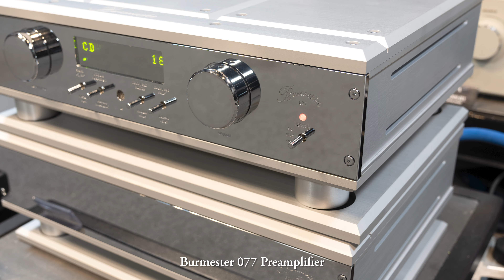Fiona Boyes: Juke Joint on Moses Lane ~ Wilson Benesch Eminence | Burmester 218 | 077 | T+A MP3100HV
Juke Joint on Moses Lane
Written by Fiona Boyes
Performed by Fiona Boyes

Source:
Fiona Boyes: Box & Dice released from Reference Recordings in 44.1kHz 16bits on October 9th 2015

H/W:
Roon Core: Roon Nucleus
DAC: T+A MP 3100 HV Multi Source SACD Player
Preamplifier: Burmester 077 Preamplifer
Power Amplifier: Burmester 218 Power Amplifiers
Loudspeakers: Wilson Benesch Eminence

Recorded at Sorishop in Seoul
with DPA-4011 & Zoom F8n Pro
in 192kHz/32bit float
on May 22nd, 2024

Edited with
SOtM tX-USBexp w/ sCLK-EX, Powered by HZ Project LPS

Tested with
Waversa W USB PCI, Powered by HZ Project LPS
L.K.S. Audio USB-100, Powered by HZ Project LPS
Focal Utopia Headphone w/ Audience Front-Row Cable
& Kubala Sosna Cables